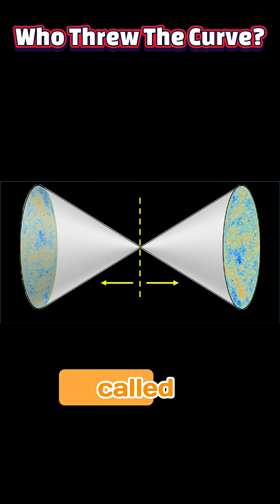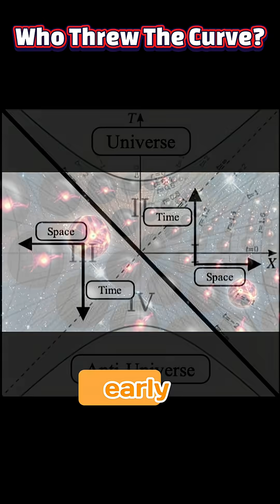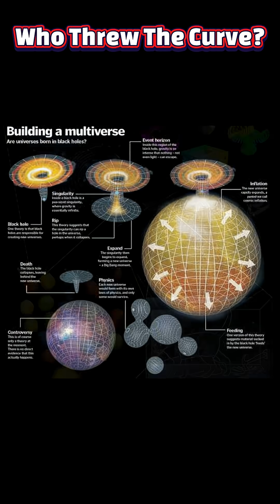SCIENTISTS Say We Have a Cosmic Twin… Living in Reverse!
The idea of an “anti-universe” that runs backward in time imagines our cosmos paired with a mirror copy that unfolds in the opposite temporal direction. This concept was popularized in recent discussions of cosmology as a way to restore a deep symmetry in physics called CPT (charge, parity, time) symmetry, by proposing that the Big Bang is a temporal midpoint between two universes, ours moving forward and a twin moving backward. Framing the Big Bang this way changes it from an absolute beginning into a symmetric fulcrum, which helps physicists ask new questions about what preceded or accompanied that moment.

Proponents argue this mirror picture could solve several stubborn puzzles at once. For example, the apparent absence of equal amounts of antimatter in our universe might be explained if antimatter predominantly resides in the time-reversed twin rather than being missing or annihilated in our side. Likewise, some researchers suggest the mirror universe idea can offer fresh ways to think about dark matter and dark energy, either by assigning unseen particles to the other side of the cosmic mirror or by deriving effective gravitational effects from the paired structure at the Big Bang.

The anti-universe proposal also invites reevaluation of cosmic inflation, the rapid expansion commonly invoked to explain the early universe’s uniformity. If the two-sided, time-symmetric scenario is correct, certain features attributed to inflation, such as large-scale homogeneity, could become natural consequences of a mirrored beginning rather than the product of a separate inflationary field, simplifying some cosmological models while shifting the burden to new symmetry-driven mechanisms. That conceptual shift appeals to theorists who prefer explanations that restore fundamental symmetries instead of introducing finely tuned new ingredients.

Skeptics point out that the mirror-universe idea is speculative and faces major hurdles: it must yield testable predictions that distinguish it from competing models, and it must connect with particle physics and astrophysical observations in concrete ways. Current proposals suggest observational signatures might hide in subtle neutrino behavior, specific imprints on the cosmic microwave background, or in gravitational effects attributed to dark matter, but so far no decisive empirical confirmation exists. Theoretical work continues to refine what measurable consequences the anti-universe would produce and how experiments might seek them.

Whether or not the anti-universe picture proves correct, it is valuable for the way it reframes deep puzzles about origin, symmetry, and unseen matter. By forcing physicists to ask what a truly symmetric cosmos would look like, the idea drives fresh calculations, motivates new experimental searches, and widens the conceptual palette for explaining why the universe has the imbalance of matter, the amount of dark components, and the large-scale order we observe. At minimum, the anti-universe hypothesis is a provocative thought experiment: a mirror in which cosmology must confront time itself rather than merely its consequences.